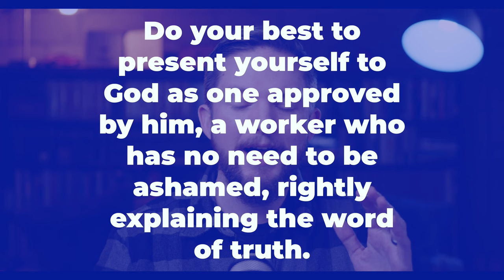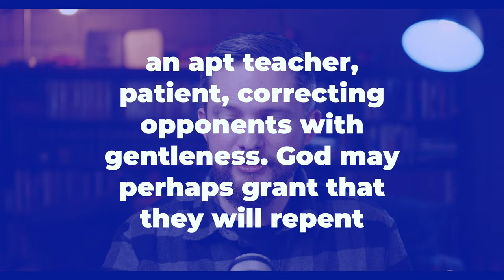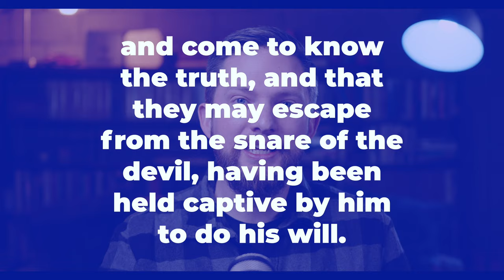Your Favorite Bible Teacher is a Heretic // The Issue with Discernment Ministries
Today's video is a quick word about discernment ministries. This's been popular online for a long time; before the internet and before blogs, it was the kind of thing that would happen in a backroom or a basement where somebody would gather together a small group of people and then basically diss on all of their least favorite biblical teachers, or the preachers in the area. And now that the internet has exploded, we can watch preachers and teachers worldwide. Now that has been amplified significantly. And, you know, as I see that, I see so many people getting famous or becoming popular, gaining 1000s and hundreds of 1000s of followers, simply because they're becoming known for what they're against. They're against this specific group of people or certain teachers, and they do a series of videos against them. And that makes them exceptionally popular. And, look, I get it. We need, as followers of Jesus, to be pursuing the truth. We need to be the kind of people who can rightly discern the truth so that we correctly handle the Word of God. And it's sometimes appropriate for us to point out things clearly in error. I think that as we talk about discernment ministries, it's so essential that we have their repentance at heart and know that no matter what, we are not the arbiters of all truth; there are areas where no matter how much time we have spent studying, no matter how hard we have attempted to hear the Holy Spirit and put into practice, what we have learned, we will fall short. We won't be perfect theologians, and we won't be perfect Christians. And so we need to extend grace to others.

Best Bible Study Tools for Beginners:
Grasping God's Word
IVP New Bible Dictionary
An Exhaustive Concordance for the Bible you use:

For Everyone Bible Study Guides:
New Testament by N.T. Wright
Old Testament by John Goldingay

Spirit Hermeneutics by Craig Keener

Video Gear:
Camera - BMPCC6k
Lens - Sigma Art Lens 18-35 f1.8 EF (Canon Mount)
Microphone - Rode Pod Mic
Soundboard - Rodecaster Pro
Video Switcher/Livestreaming Capture Card- ATEM Mini Pro

Digital Theologian: 2,000 Years of Analog Theology for the Digital Age